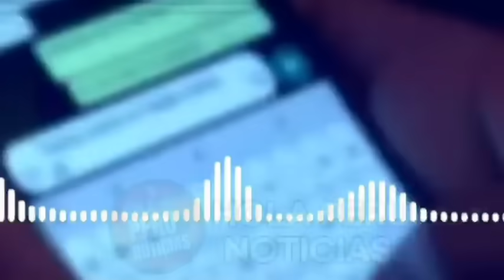LO ÚLTIMO! MINISTRO PNP ENTIERR4 A HARVEY COLCHADO Y ANUNCIA SU EXPULSIÓN DEFINITIVA DE EFICOP Y PNP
Ministro del interior anuncia el fin de harvey colchado en la pnp